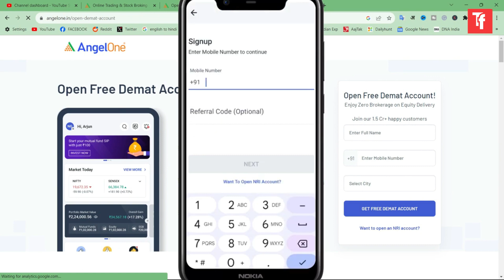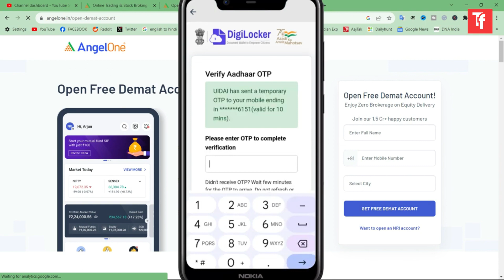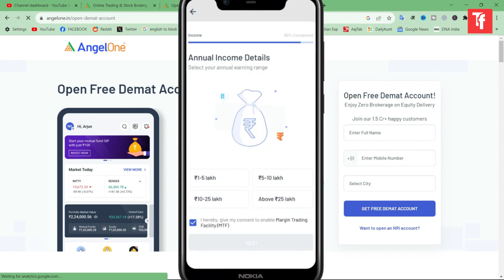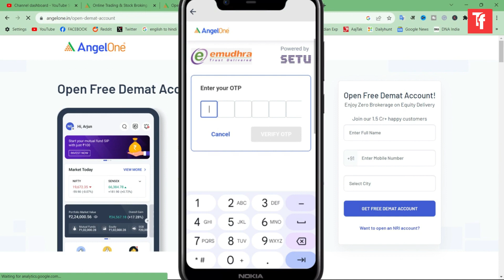Angel One Demat Account Opening New Process 2024 | Angel One Account Kaise Khole | How to Open?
Angel One Demat Account Opening Free New Process 2024 | Angel One Account Kaise Khole | How to
Open?

In this video, How to create an Angel One demat account free with full details. Here are the steps you need to follow.

Angel One demat account registration is a straight process. Visit the official Angel One website and fill out the online account opening form. Provide essential details such as personal information, PAN card, Aadhar card, and bank details. Next, upload the necessary documents and a passport-sized photograph. Once submitted, the application undergoes verification. After successful verification, you receive your demat account details via email. To activate the account, sign and send the Power of Attorney (POA) form. Additionally, complete the in-person verification (IPV) process through a video call or by visiting an Angel One branch. Upon completion, your Angel One demat account is activated, allowing you to seamlessly engage in online trading and investment activities.

Yours Queries:
Angel one demat account opening 2024
Angel one account kaise khole
How to open an Angel One account
Angel one account kaise banaye

Hello friends. I am your host and dost Ishu Ali Khan And you are watching Techfinity.